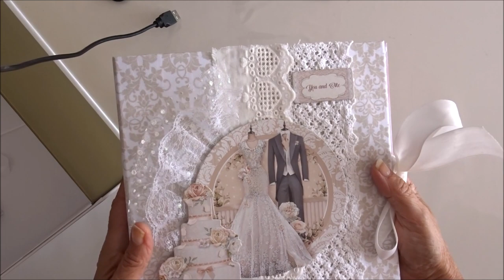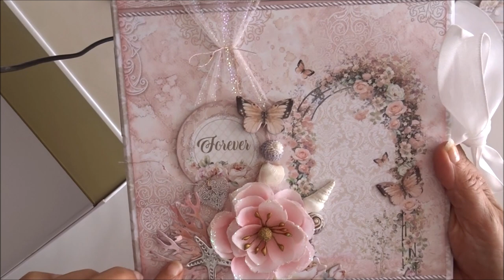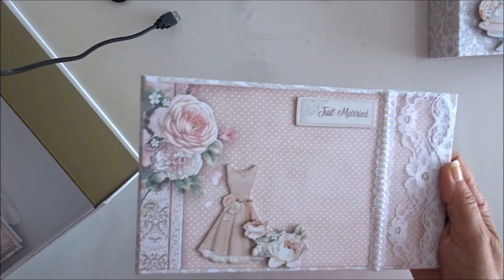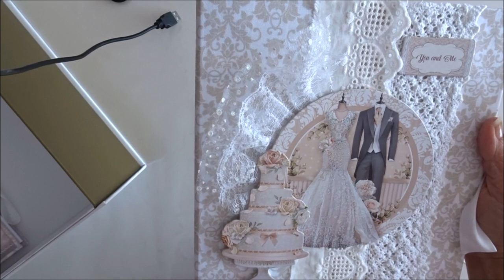Présentation Ensemble Albums mariage